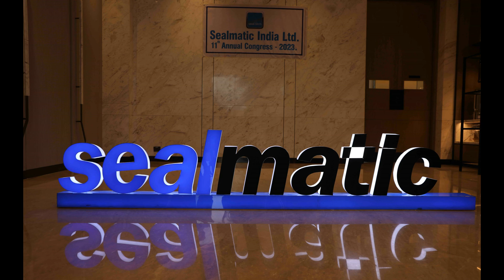Sealmatic 11th Annual Congress 2023 - Address By Umar A K Balwa